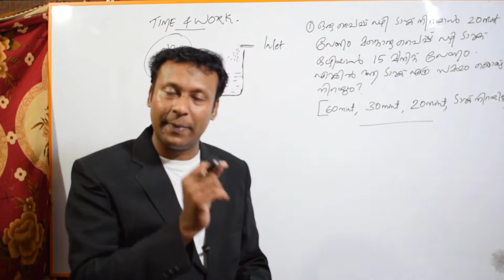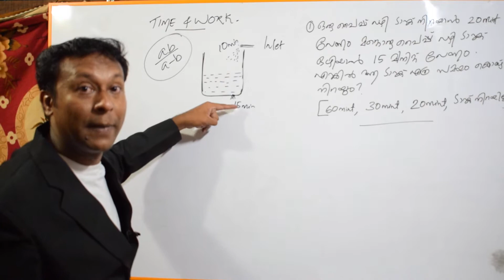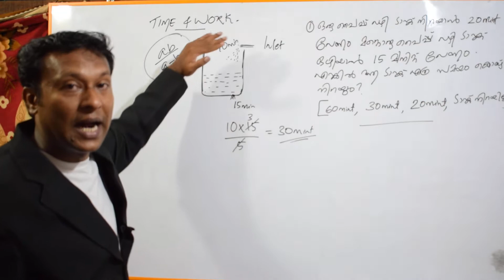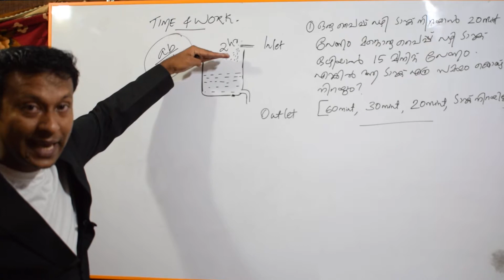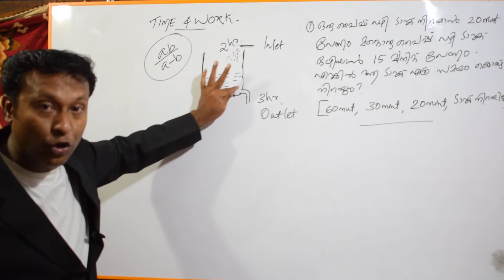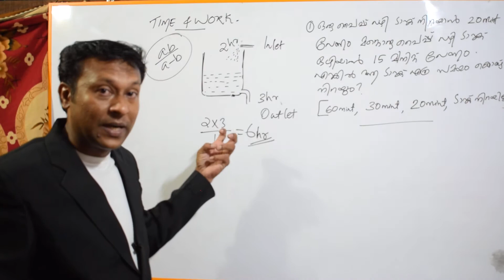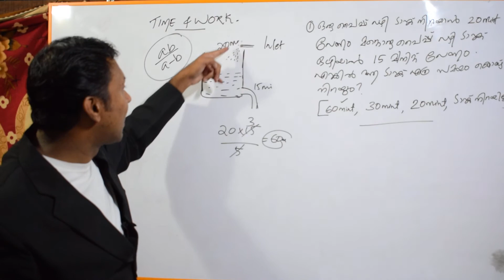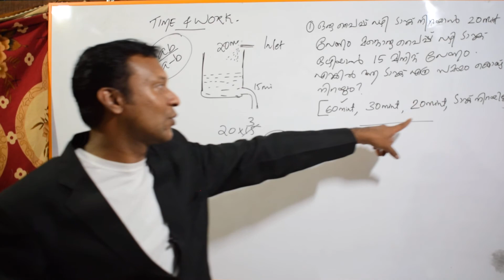PIPES & CISTERNS-1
ജോലിയും സമയവും
          (WORK & TIME)
                 PART - I